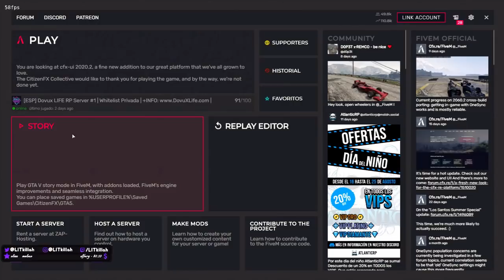NUEVO COMIENZO LIT KILLAH EN OTRO SERVER CREA A CHUKI PUNIALADA - PEGA EN STREAM | 29 AGOSTO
STREAM DE LIT KILLAH EN TWITCH EN GTA V ROLEPLAY | NUEVO COMINZO CON OTRO PJ

FECHA DE STREAM: 29 AGOSTO

✟EN EL CANAL SOLO SE SUBE CONTENIDO DE LIT KILLAH EN TWITCH✟

👉👉TODOS LOS STREAMS DE LIT KILLAH EN TWITCH RESUBIDOS EN YOUTUBE DESDE EL INICIO DE LA CRUZ(LA PANDILLA DE LIT KILLAH EN EL JUEGO). LOS ANTERIORES TAMBIEN ESTAN EN EL CANAL DEL 1 AL 70.